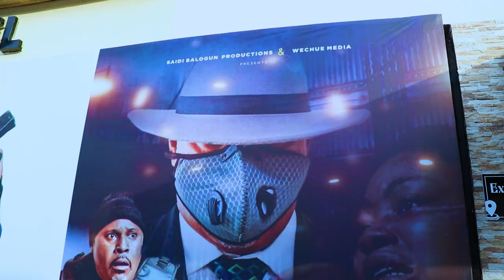So Handsome! Meet Popular Yoruba Actor Baba Lawori, See His Real Face At Saheed Balogun’s Premiere